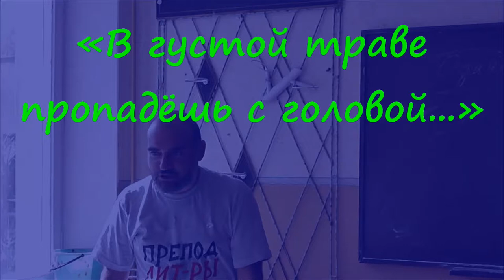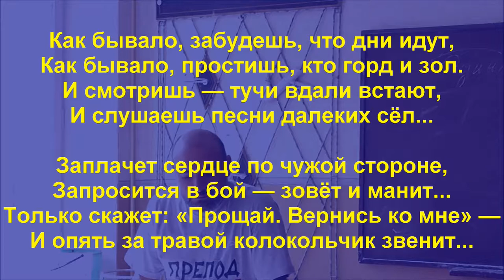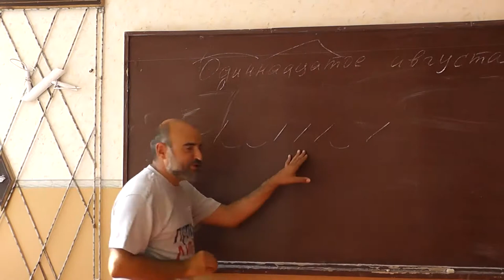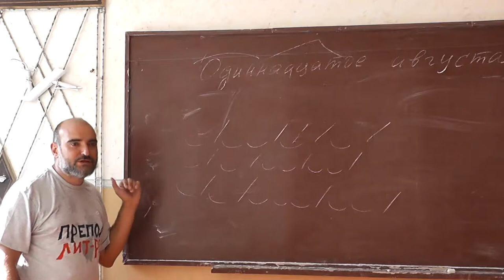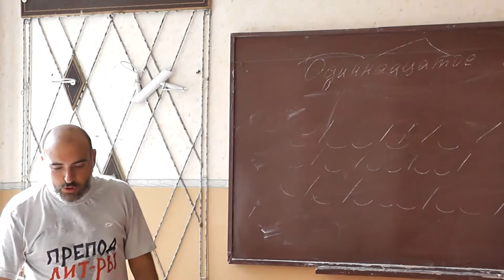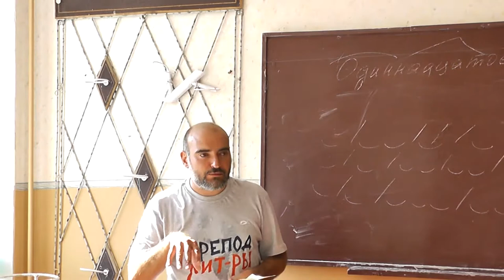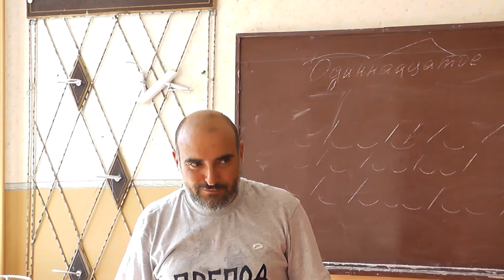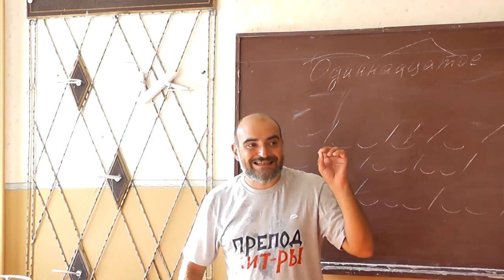44 «В густой траве пропадёшь с головой...»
Стихотворение 12 июля 1907 года.